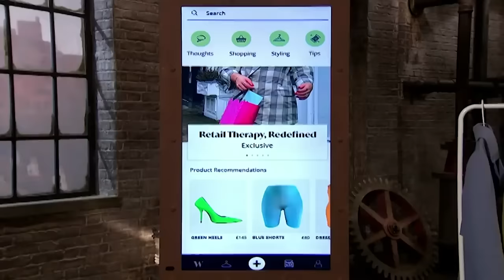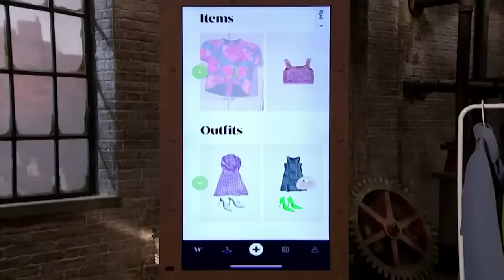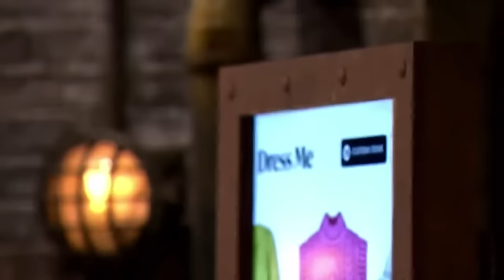What Will Touker Suleyman Think Of This Tech Company Whering? | Dragons' Den | Shark Tank Global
Whering is an app that allows the user to put together outfits based on photographs of the clothing in your wardrobe. Founder, Bianca Rangecroft is seeking a £100,000 investment in exchange for a 4% equity stake. What will fashion tycoon Touker Suleyman think of the concept? Season 19, Episode 11.